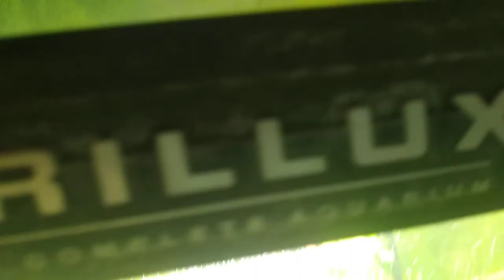akwarium, dla każdego